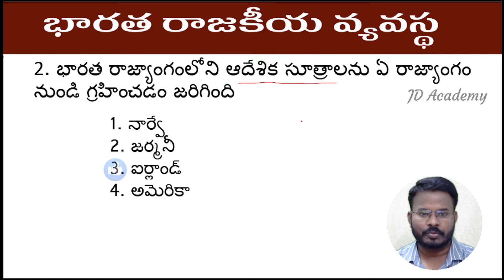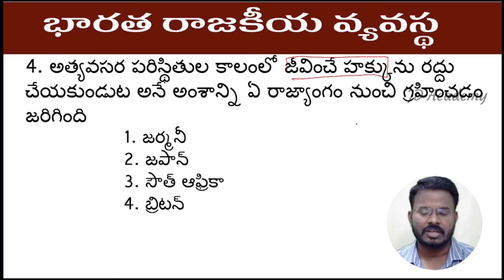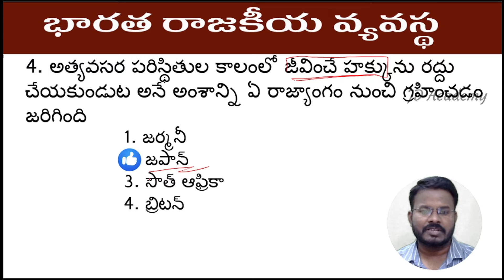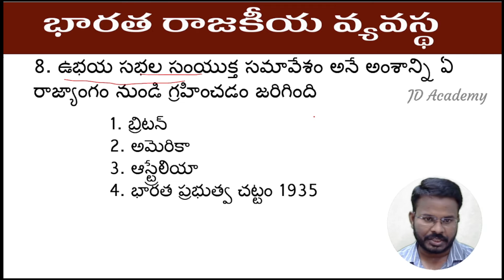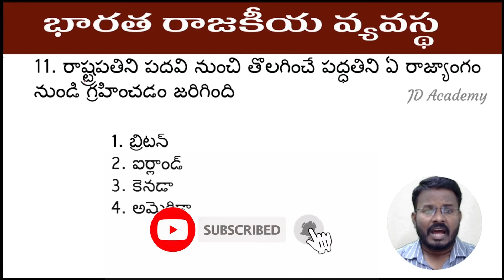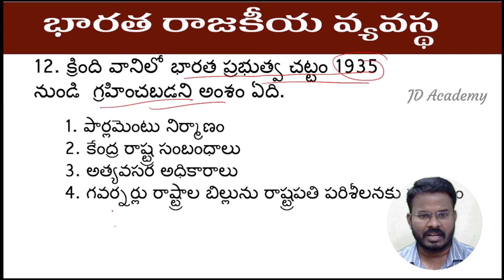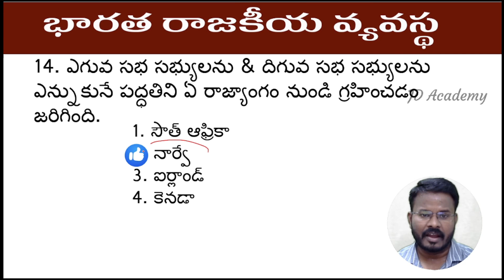Indian Polity Bits | Indian Polity in Telugu Questions and Answers | Bharatha Rajyangam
General Science Topic Wise Practice Bits